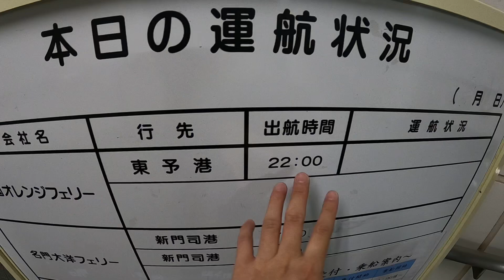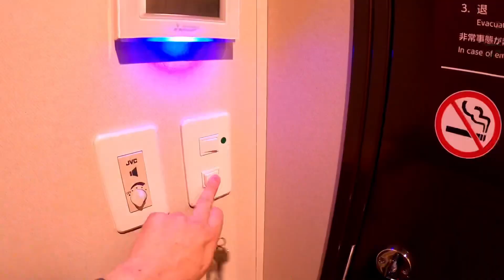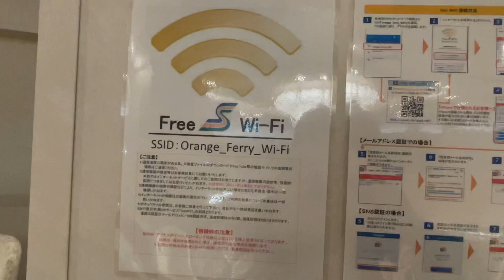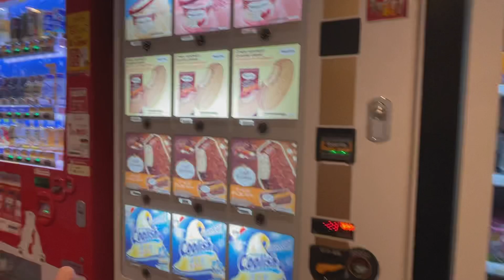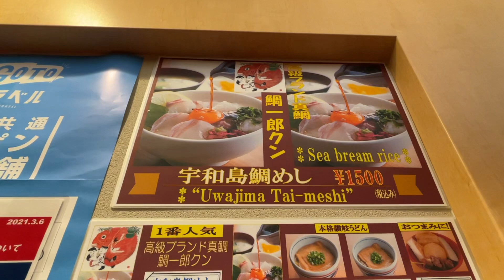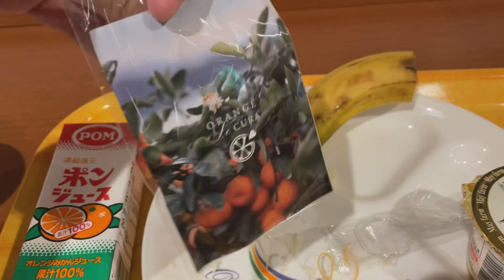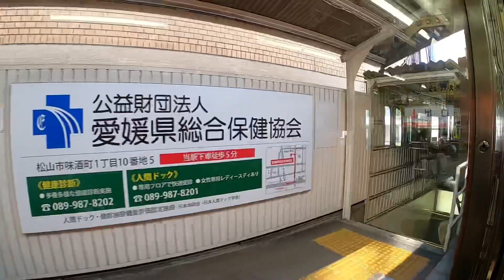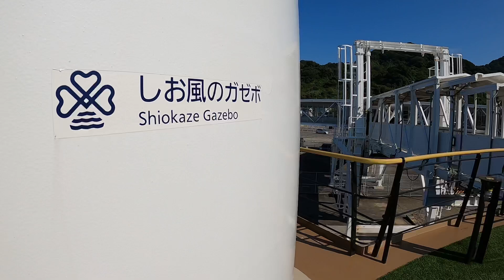大阪→広島をフェリーで行ったら何かメリットあるんかい？？試してみるわーー！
オレンジフェリーとシーパセオに乗って大阪から松山経由で広島に行くとメリットがあるのか？やったら分かったぞメリットが

ドスコイのメンバーシップはこちらから